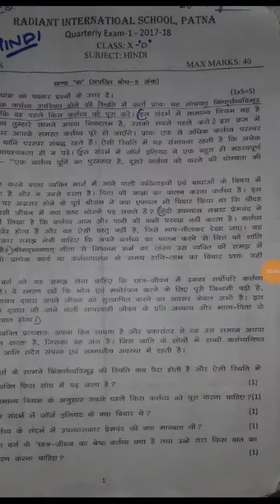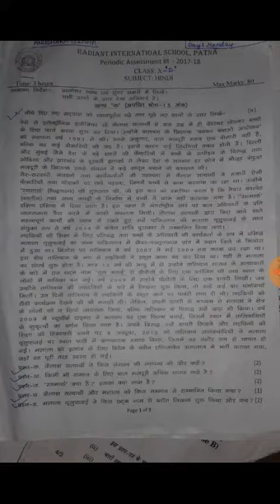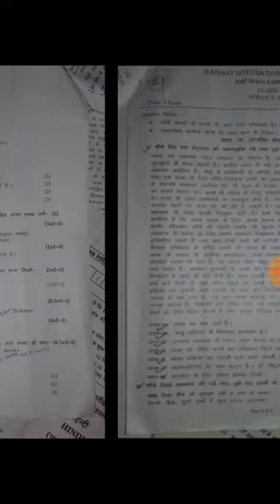CBSE BOARD CLASS 10 HINDI PREVIOUS YEAR QUESTIONS PAPER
Ris Patna